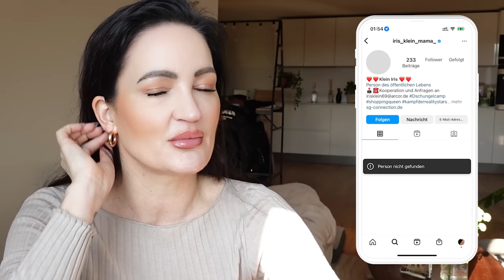Iris & Peter Klein beleidigen uns & die Presse! Großes Schmierentheater mehr nicht! | Yvonne Mouhlen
Iris Klein und Peter Klein übertreiben einfach masslos ihre Rolle. Sorry- aber man müsste sie eigentlich komplett meiden und ignorieren. Von Yvonne Woelke will ich gar nicht erst anfangen...

officialyvonnem

*Bei diesen Links handelt es sich um Werbung bzw. Partner Links. Wenn du etwas über einen Partner Link kaufst bezahlst du nicht mehr aber wir erhalten stattdessen eine kleine Provision. :) peterklein irisklein yvonnemouhlen dschungelcamp 2023 peter klein affäre yvonne woelke iris klein yvonne woelke statement